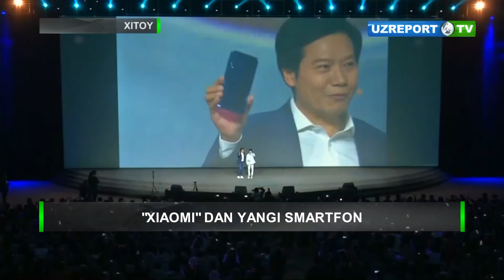Xiaomi yangi "Mi 9" smartfonini taqdim etdi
Xitoyning Xiaomi texnologik giganti chorshanba kuni o'zining yangi "Mi 9" smartfonini taqdim etdi. Kompaniya vakillarining ma'lum qilishicha, smartfon bozorning eng kuchli Snapdragon 855 protsessori bilan jixozlangan va katta xajmli operativ xotira va tengsiz kameraga ega.